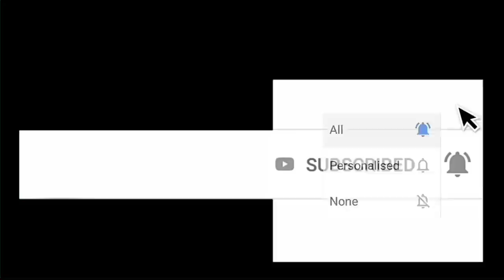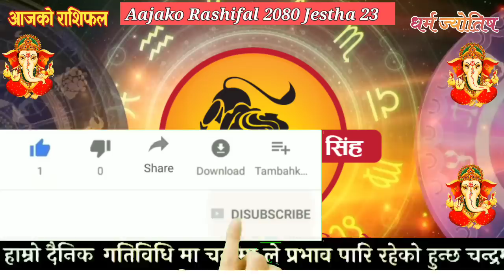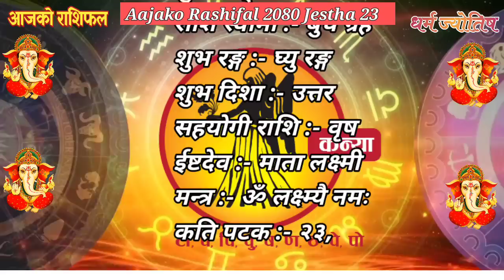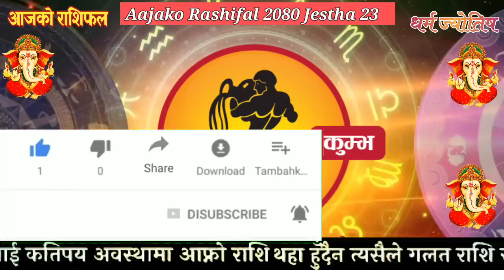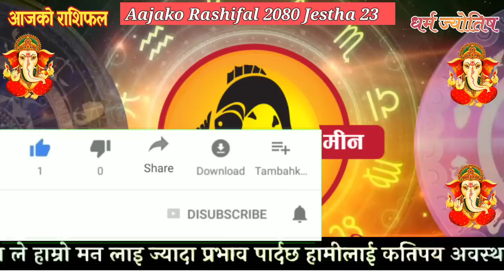Aajako Rashifal Jestha 23 | June 6 2023 | today's Horoscope aries to pisces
Aajako Rashifal || Aajako Rashifal Jestha 23 || Today Horoscope 6 June 2023 | aajako rashifal 2023 | rashifal today
Aajako Rashifal Jesth 23 || Today horoscope aries to pisces (2023 Jesth 23 | June ) | rashifal today | Dainik Rashifal | rashifal | Aajako Rashifal 2023 || Aajako Rashifal

Aajako Rashifal 2023 Jesth 23 | Tuesday, June 2023 | aajako rashifal 2080 | rashifal today

Aajako rashifal 2023 Jesth 23 | Today's Horoscope 2023 June 6 | aajako rashifal in nepali

Aajako Rashifal 2023 Jesth 23 | Monday, June 6 2023 | aajako rashifal | rashifal today

Aajako Rashifal 2023 Jesth 23 | Jestha, June 6 2023 | aajako rashifal | rashifal today || Aajako Rashifal || Aajako Rashifal || Aajako Rashifal

Aajako Rashifal
Daily Rashifal
Dainik Rashifal
Aajako Rashifal 2023

Aajako Rashifal 2080 Jesth 23 | Today's Horoscope June 6 2023 | aajako rashifal | rashifal today | aajako rashifal in nepali | aajako rashifal today | aajako rashifal nepali ma

आजको राशिफल - २०८० जेठ 23 गते || TODAY'S HOROSCOPE - June 6, 2023

आजको राशिफल - २०८० ज्येष्ठ 23 गते || TODAY'S HOROSCOPE - June
6, 2023

Aajako rashifal 2080 Jesth २४ | Today's Horoscope June 7 | aajako rashifal in nepali | today rashi | Dharma

Aajako rashifal 2080 Jesth 24 | Today's Horoscope June 7 | aajako rashifal in nepali | today rashi | Dharma

Aajako Rashifal 6 June 2023 Tuesday | Daily Rashifal | Dainik Rashifal today horoscope | rashifal nepali | Jyotish tika

आजको राशिफल
aajako rashifal
aaj ka rashifal
(aajako rasifal)
aajako rasiphal
Jesth ko rasifal